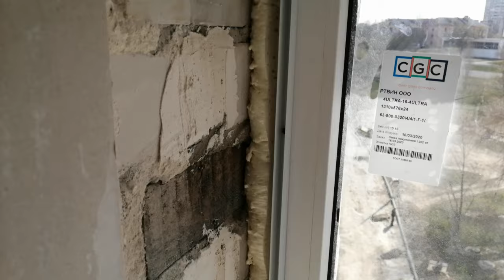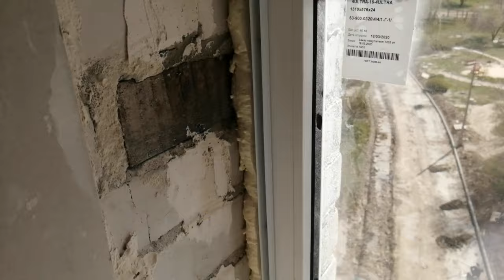Откосы из сендвич панелей. От А до Я. Подробный мастер-класс.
В этом видео подробный мастер-класс по монтажу сендвич панелей на откосы. Особенности, тонкости и секреты от канала KARKASNIK.
«Альта-Профиль» – первый производитель сайдинга в России. Компания производит 21 коллекцию и 150 видов отделочных материалов и полимеров. Это самый широкий ассортимент среди отечественных компаний."